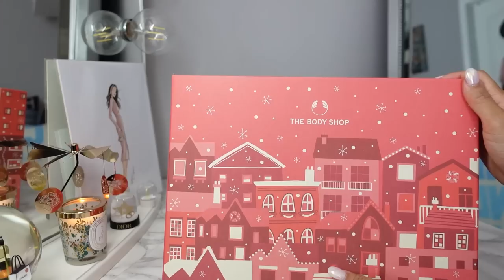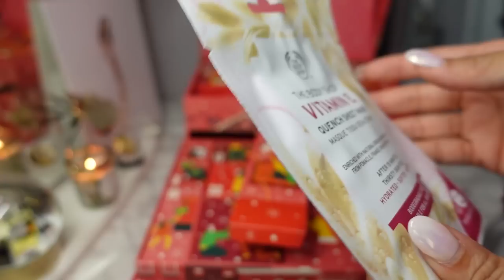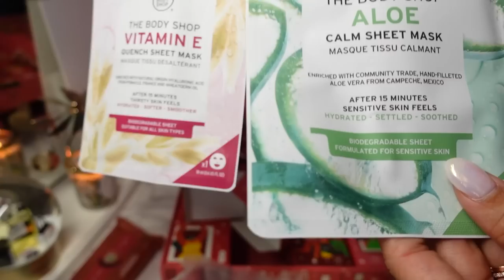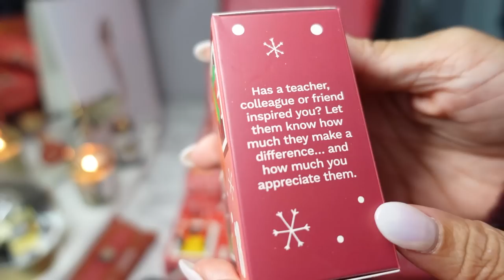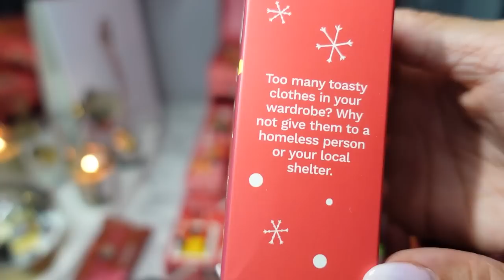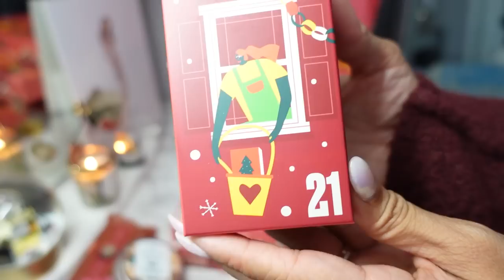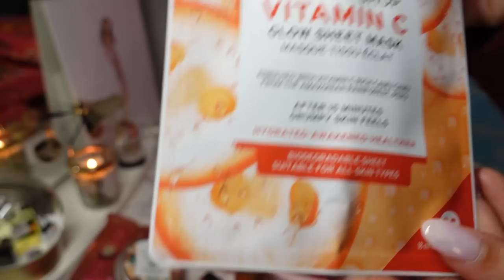THE BODY SHOP ADVENT CALENDAR UNBOXING - THIS IS THE BEST OPTION! SAVE 30% OFF NOW!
Unboxing The Body Shop "Share The Love" Big Advent Calendar! All advent calendars from The Body Shop are 30% off now with code BF30!

The Body Shop “Share The Love” Big Advent Calendar
Box of Wishes 💙
Share Love & Joy Ultimate Advent Calendar 💚

“CINDY” blanket — All custom gifts on sale now, use code BB30

OTHER ADVENT CALENDARS TO CONSIDER:

BEAUTY
Rituals $125
Sephora Wishing you $45
Wishing You After $25
GIORGIO ARMANI *NEW*
YSL *AVAILABLE NOW!*
DIOR *AVAILABLE NOW*
(less than USA retail!)
DIOR mini! $105

Voluspa Japonica $158
Diptyque $480

DISCOUNT CODES:
FARFETCH Save $40 w/code AHMFF
24S 10% off w/code 10FIRST
AWAY ​$20 off your first bag
DOSSIER 10% off w/code AHEATEDMESS10
DRESS UP YOUR PURSE 15% off w/code AHEATEDMESS
IDYL JEWELRY 10% off w/code AHEATEDMESS10
JP CANDLES 20% off w/code AHEATEDMESS
KENDRA SCOTT 20% off & free shipping
POPFLEX $20 off $50+ order
ROSE FOREVER NY $20 off w/code aheatedmess20
SAMORGA 20% off w/code AHEATEDMESS
TUBEBUDDY Free 30 day Trial
VIDEO HUSKY Save $100 off video editing

H&M Kids
NEIMAN MARCUS